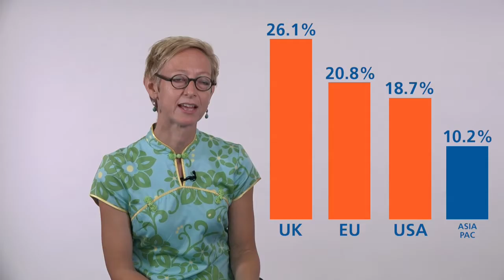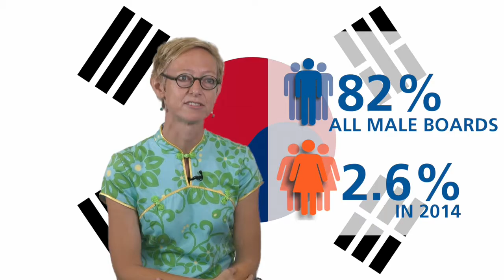Think Business: Building Diversity in Asia Pacific Boardrooms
Board diversity is a topic of growing interest for businesses, governments and investors alike.Here at NUS Business School, one of the the things we found was that those boards that have more women also tend to be companies that are more profitable.
董事会成员的多样性，对于商业、政府和投资者来说都越来越重要。在新加坡國立大學商學院，我們發現董事會的女性成員越多，公司的經濟效益就越好。

Business knowledge to put you ahead of the game from the top researchers and practitioners.
商界精英與你分享商業知識，讓你的思維快人一步。

You can find more business and other fun-filled English videos in VDO English App.
大家可以在VDO English手機應用程式内看到更多商務和更加豐富的視頻内容。
點擊以下鏈接即可在App Store和Google Play上下載VDO English，快來體驗下啦！